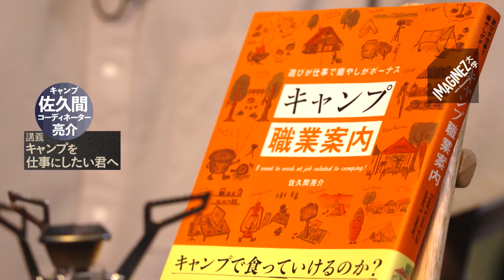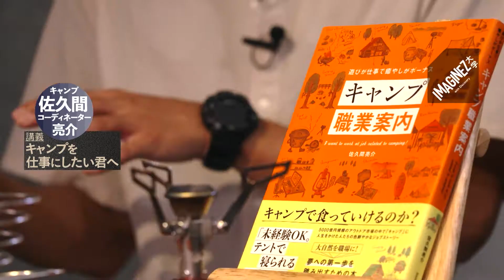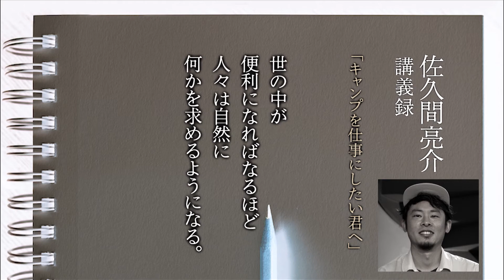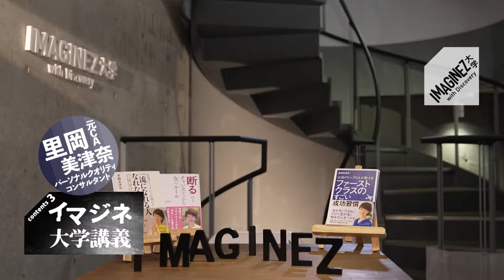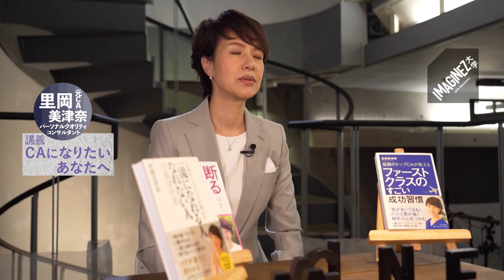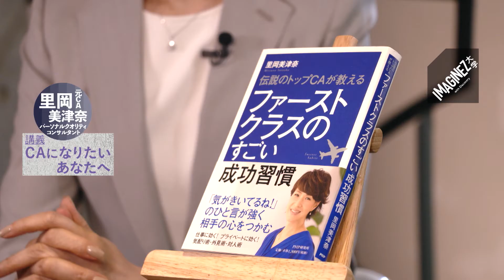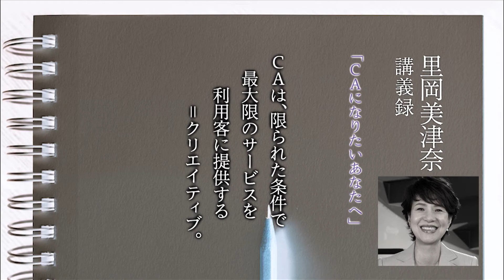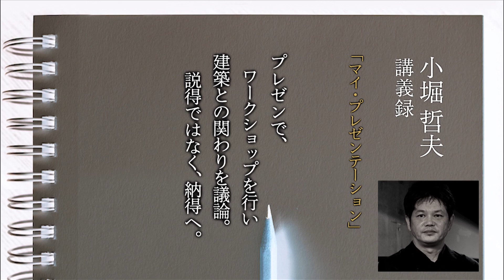MC:茂木健一郎＆トラウデン直美 【武藤千春&井本喜久】【プロキャンパー・佐久間亮介】【伝説のCA・里岡美津奈】【建築家・小堀哲夫】 IMAGINEZ大学 10/21 #29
00:00 茂木トーク（子育てで大切なことは？）
02:30 佐久間亮介（キャンプを仕事にしたい君へ）
08:50 武藤千春&井本喜久（コンパクト農ライフ塾）
29:40 里岡美津奈（CAになりたい君へ）
35:25 小堀哲夫（マイプレゼンテーション）

【茂木トーク】子育てで大切なことは？
「子は宝」とはよく聞かれる言葉
では宝の中には何がある？
子育てを親子の宝探しに例える素敵なお話

【イマジネ講義❶】佐久間亮介（プロキャンパー）キャンプを仕事にしたい君へ
著書「キャンプ職業案内」を出されたキャンプコーディネーター「さくぽん」こと佐久間亮介さん。キャンプブーの今、キャンプを仕事にするための「考え方」を指南！

【愉快な仲間：2週目】武藤千春&井本喜久（コンパクト農ライフ）
武藤家に多大なる影響（？）を与えるコンパクト農ライフ塾・井本喜久さん登場！
農を中心とした暮らしを提案します

【イマジネ講義❷】里岡美津奈（人財育成コンサルタント）CAになりたい君へ
各国の元首をおもてなししてきたANAの元トップキャビンアテンダントが
人とのふれあいに大切なもの　キャビンアテンダントの使命を語ります

【イマジネ講義❸】小堀哲夫（建築家）マイプレゼンテーション
大阪万博のパビリオンの設計や建築で数々の賞も受賞された小堀さん
海外では偉大な建物は市民みなが　私のあれ　と愛するとか
では建築とは誰のもの何のか　何を巻き込んでプロジェクトを進めるのか
必見！